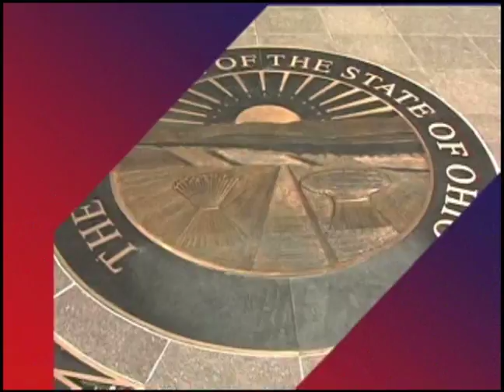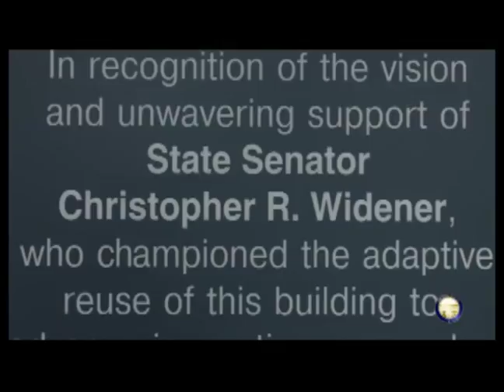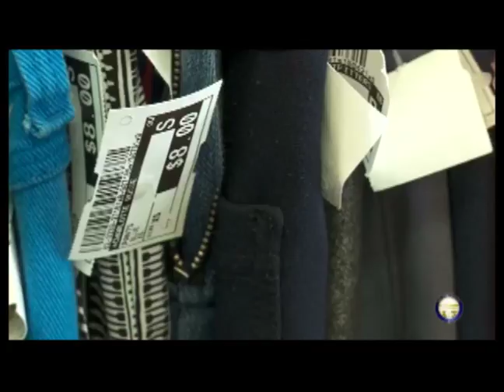Columbus Report: On the Senate Floor - October, 2015